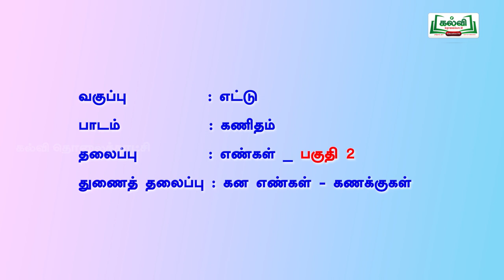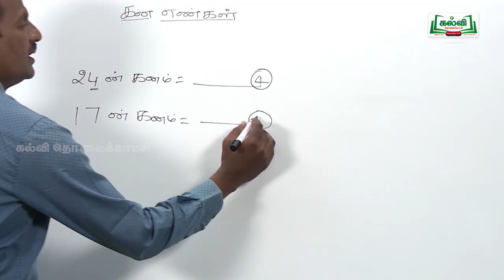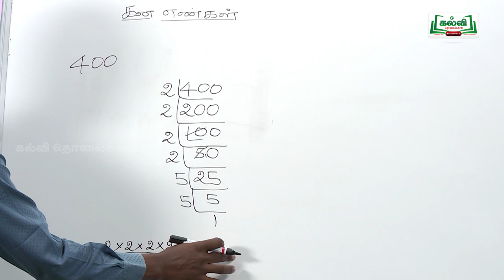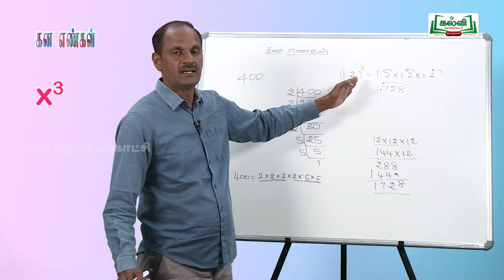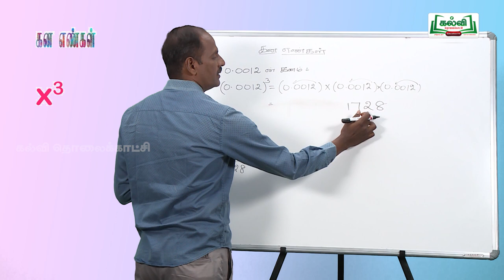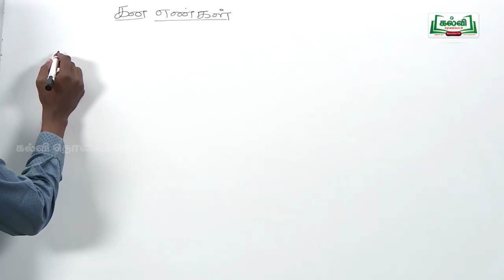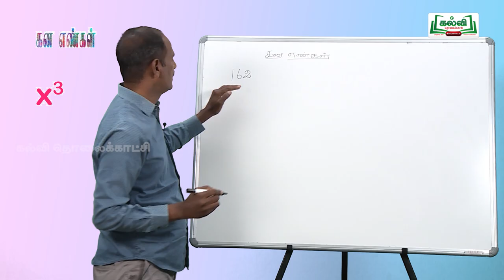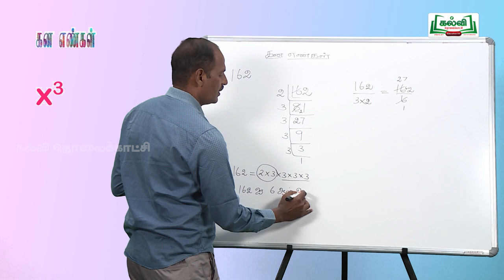Class 8 | வகுப்பு 8 | ஜியாமெட்ரி பாக்ஸ் | கணிதம் | எண்கள் | கணங்கள் | பகுதி 2 | KalviTv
KALVI TV OFFICIAL | ஜியாமெட்ரி பாக்ஸ் | STD 8 | MATHS | எண்கள்| கனங்கள் பகுதி2